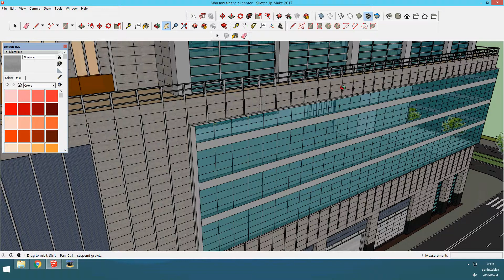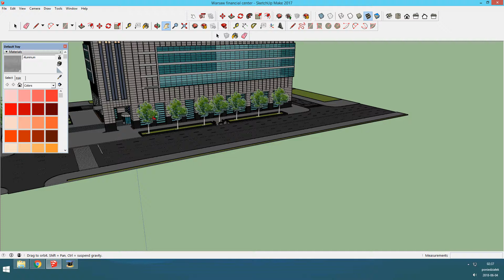Highrise Building by CiociaHrynia #9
The model presents Warsaw Financial Center in Warsaw - Poland